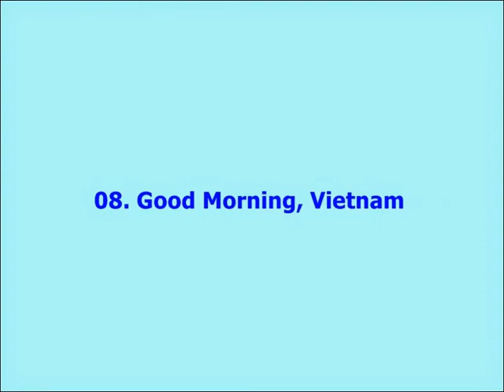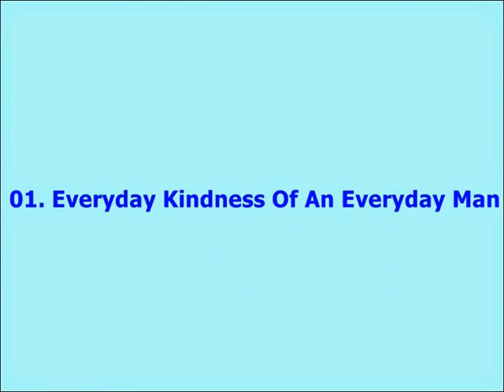10 Reasons Robin Williams Changed The Way We See The World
10 Reasons Robin Williams Changed The Way We See The World